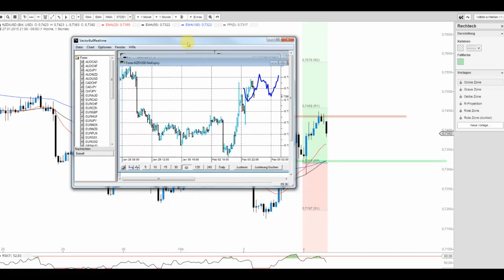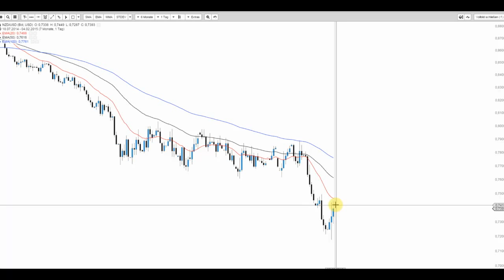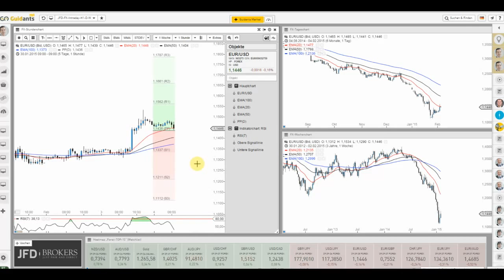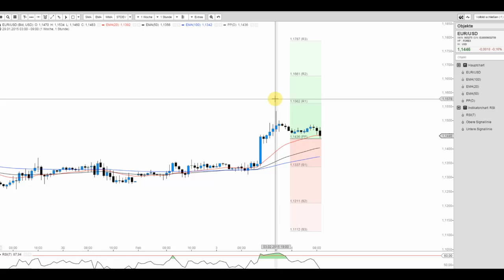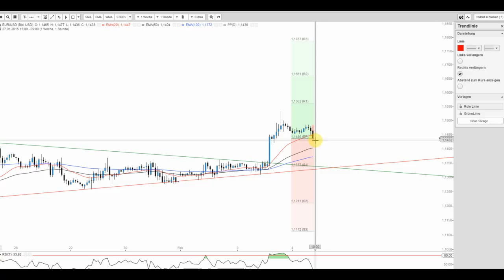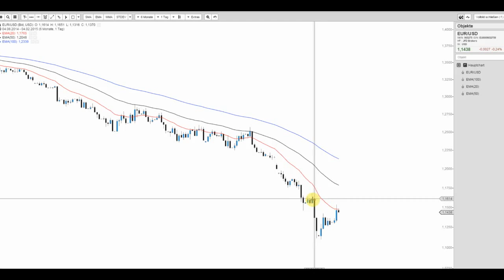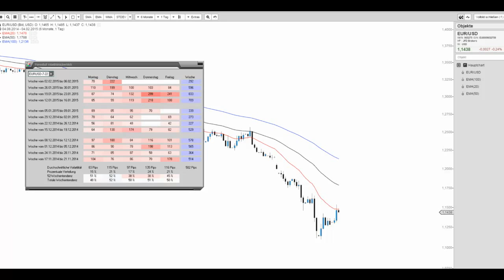JFD Devisenradar: NZD/USD und EUR/USD im Erholungsmodus?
Der NZD/USD zeigt sich heute sehr freundlich, hingegen EUR/USD stetig (Intraday) neue Tagestiefs zu verzeichnen hat. Wer zieht hier den anderen mit?